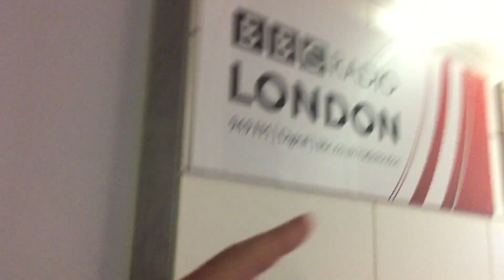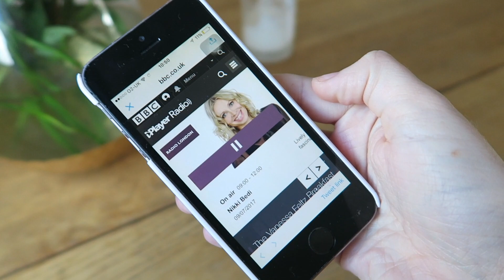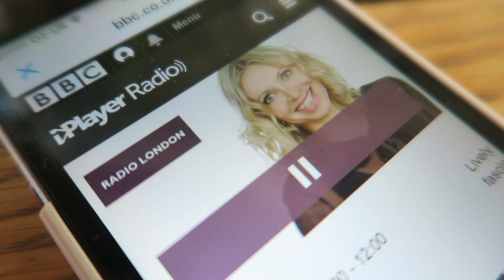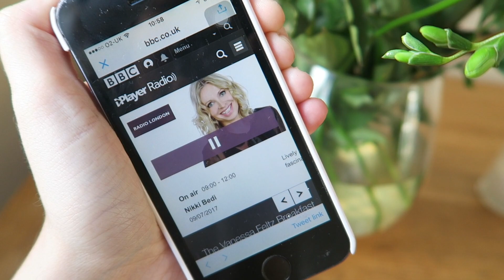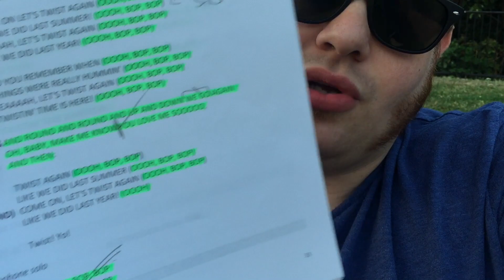TRYING ON A WEDDING DRESS!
Today I tried on my first ever wedding dress and Dave had his first radio interview for The Blues Brothers.

ABOUT US!
Dave was born in Scotland and moved to London at 18 to attend drama school and pursue a career in musical theatre ... he's been pretty successful (well, I think so!) with his first job being Phantom Of The Opera in Londons West End! Dave is also pursuing a weight loss journey and is documenting his transformation over on his personal channel DaveDoesWeightloss.

Sophie was born in England and at 18 trained to be a primary school teacher, after graduating she decided it wasn't for her and not only left it all behind to launch her YouTube channel SophieBelle she moved all the way from Cheshire to be with me in this crazy city that is London!

Here on our channel we want to document it all! Our holiday to Disney World, our wedding, moving house, our first pet and everything else that may come along! We hope you'll join us for the journey….